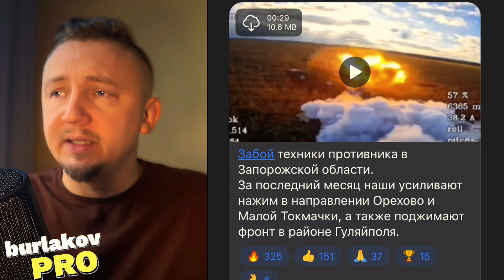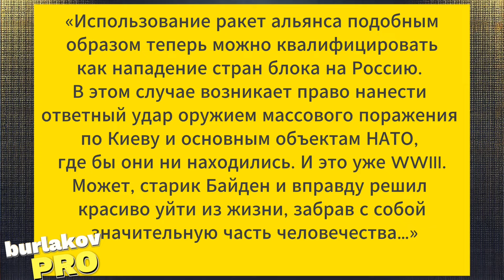У Мєдвєдєва ІСТЕРИКА через удари ATACMS! Ракети ГАТЯТЬ по Курщині: в Кремлі ПЕРЕПОЛОХ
Дозвіл на застосування ATACMS: Медведєв вибухнув погрозами про Третю світову. Екс-президент РФ, заступник голови Ради безпеки РФ Дмитро Медведєв загрожує світовою війною через дозвіл Джо Байдена на застосування ЗСУ ракет ATACMS з військових цілей РФ. При цьому заступник голови Ради безпеки РФ Дмитро Медведєв, відомий своїми неадекватними висловлюваннями, знову пригрозив Заходу третьою світовою війною. У новому випуску Олексій Бурлаков @burlakovpro коментує цю та інші новини.